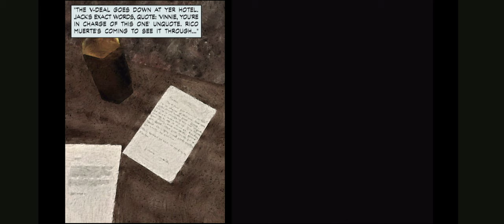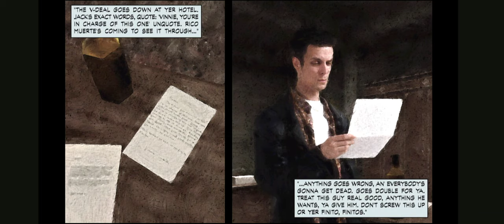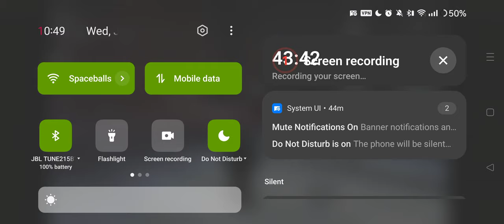Max Payne 2024 Android Gameplay - The American Dream Part 2/4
Some more storytelling and world building...

...Also got some major Payback vibes with The Outfit 🤓
About the game
Max Payne is a former NYPD officer-turned-DEA agent whose wife Michelle and newborn daughter Rose were murdered by armed junkies that were high on a new designer drug called Valkyr. In 2001, three years after their deaths, Max works undercover within the Punchinello Crime Family, who control the trafficking of Valkyr. His DEA colleague, B.B., arranges a meeting between Max and his friend and former colleague, Alex Balder, in a subway station. While waiting for Alex, Max accidentally gets in a shootout with mobsters working for Punchinello underboss Jack Lupino, who are staging a bank robbery through an abandoned part of the subway. When Alex arrives, he is killed by an unseen assassin, who frames Max for the murder.